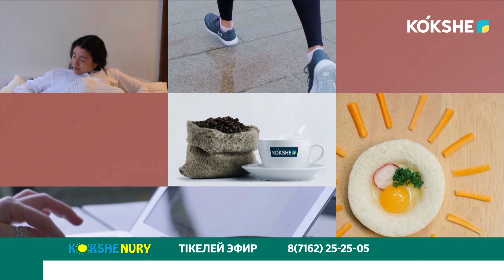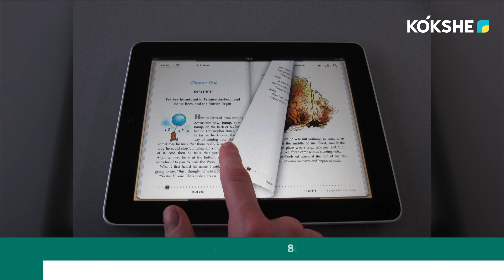"КӨКШЕ НҰРЫ" / 18.09.2023